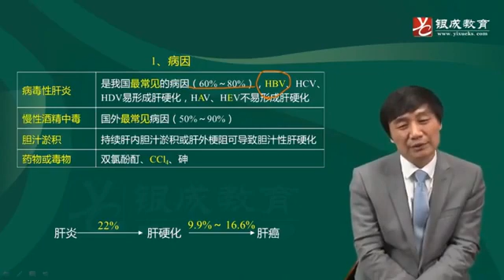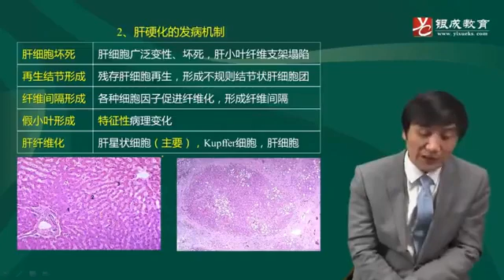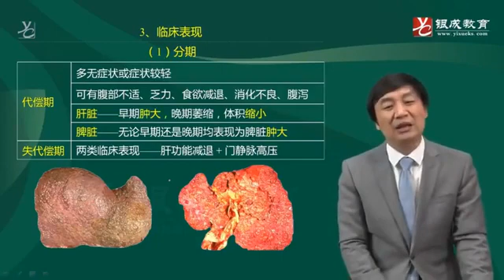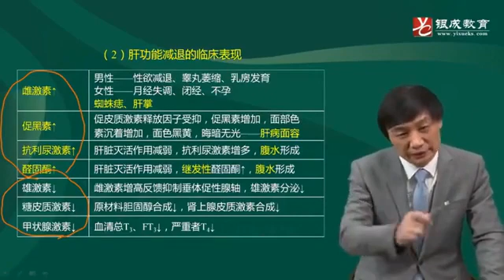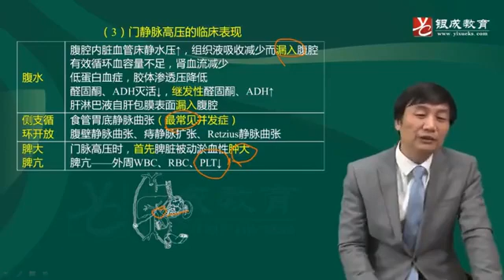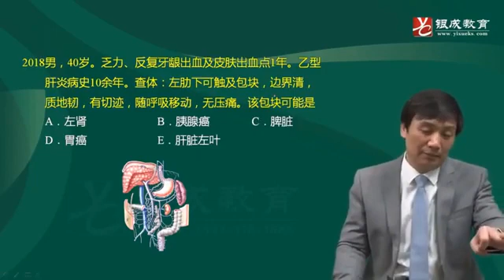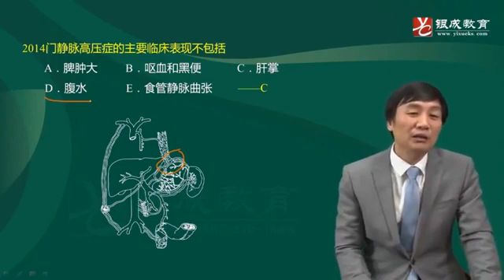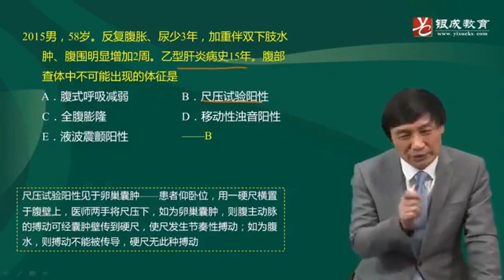55 肝硬化1